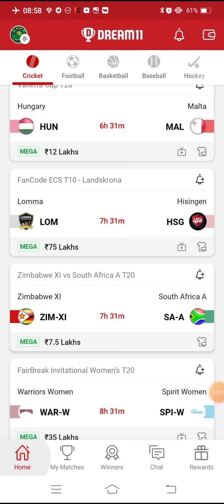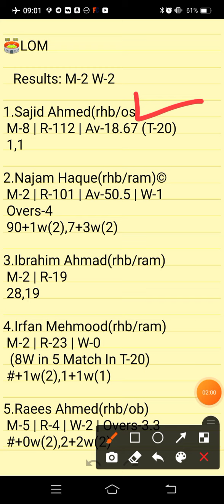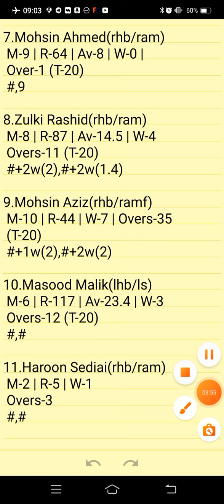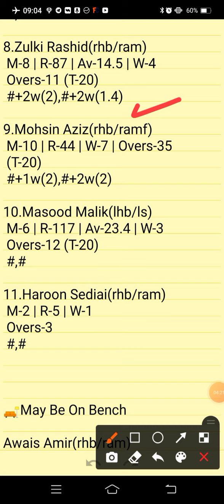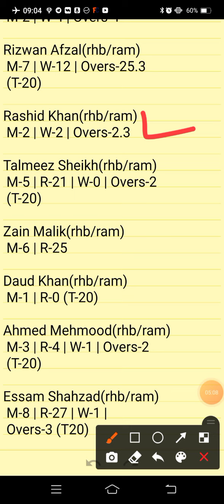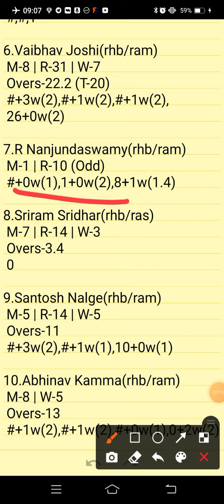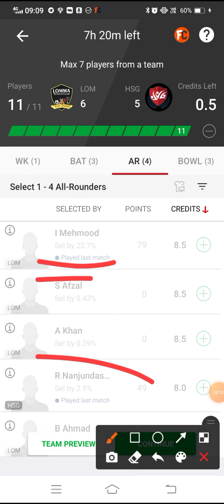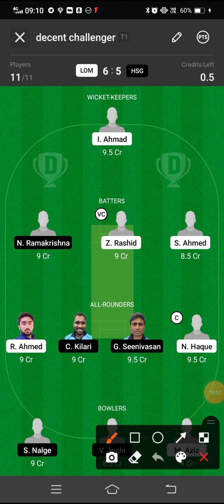LOM VS HSG | LOM VS HSG DREAM11 TEAM PREDICTION | FanCode ECS T10 LANDSKRONA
LOM VS HSG Preview:
LOM VS HSG Pitch Report:
LOM VS HSG Injury Updates:
LOM VS HSG Probable Playing VII:
LOM VS HSG Player Stats:
LOM VS HSG Dream 11 Prediction Team for SL:
LOM VS HSG Dream 11 Prediction Team for GL:
LOM VS HSG DREAM11 BEST TEAM PLAYERS
LOM VS HSG DREAM11 BEST TEAM SELECTION
LOM VS HSG DREAM11 CRICKET PLAYERS
LOM VS HSG DREAM11 FANTASY PLAYERS
LOM VS HSG DREAM11 FANTASY TEAMS
LOM VS HSG DREAM11 PLAYER LIST.

      Own Risk "